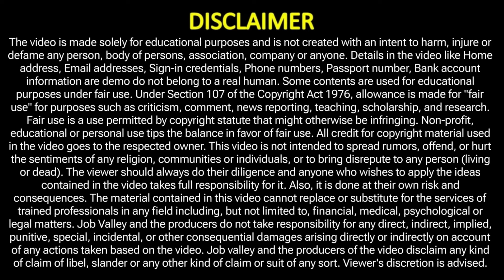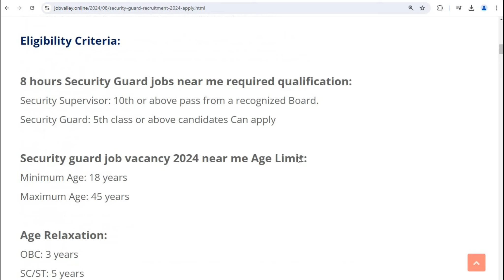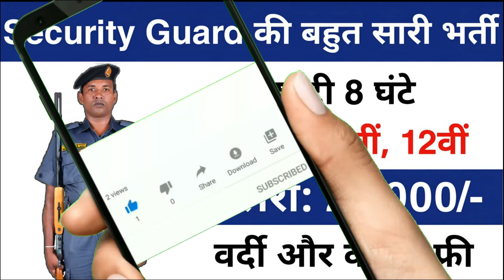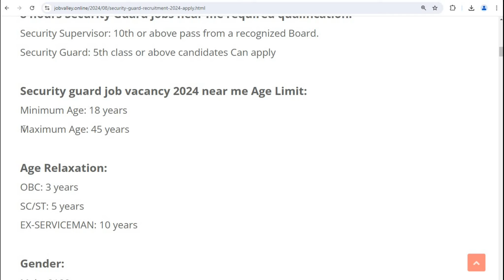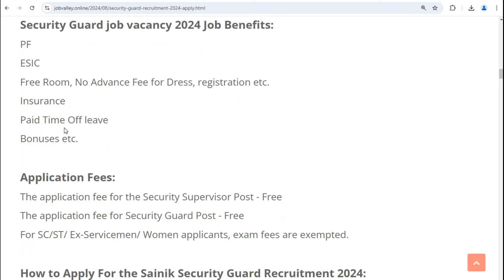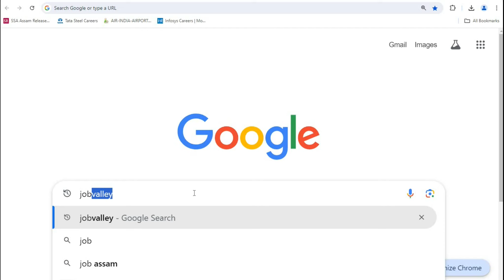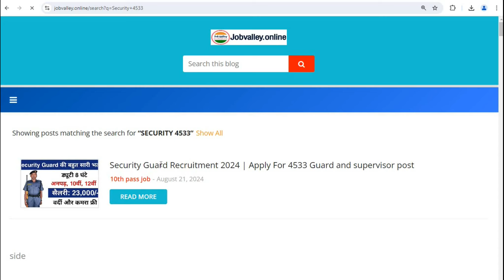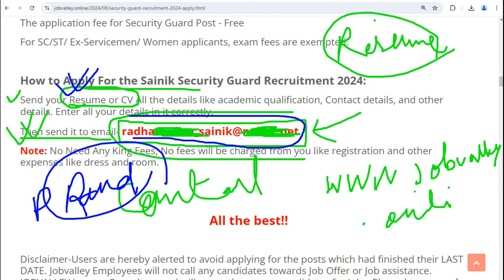सिक्योरिटी गार्ड की भर्ती | Security Guard Job | Security guard recruitment 2024 | Job vacancy 2024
सिक्योरिटी गार्ड की भर्ती | Security Guard Job | Security guard recruitment 2024 | Job vacancy 2024 | Jobvalley

You also asked:
security guard jobs near me
security guard job in noida
atm security guard job in ghaziabad
delhi security guard job salary
security guard job in delhi
night security guard jobs
security guard job in gzb
सिक्योरिटी गार्ड जॉब्स नाईट शिफ्ट
सिक्योरिटी गार्ड भर्ती 2024
सिक्योरिटी गार्ड जॉब्स इन दिल्ली मेट्रो
सुरक्षा गार्ड भर्ती
सिक्योरिटी गार्ड की नौकरी चाहिए
सिक्योरिटी गार्ड की सैलरी
बैंक गार्ड भर्ती
दिल्ली सिक्योरिटी गार्ड भर्ती
Security Guard Vacancy 2024
Security Guard jobs Night shift
Job vacancies Security Guard
New Security Guard jobs
8 hours Security Guard job in Delhi
Security Guard Jobs in Sarkari Naukri

People also Asked:
indian airport job vacancy 2024
job vacancy 2024
government airlines jobs in india
airways jobs in india
how to get airport jobs in india
packing job delhi 2024
flipkart packing job in delhi
airport private job in delhi
private job vacancy 2024 for girls
flipkart packing jobs near me
packing job vacancy
indigo airlines job vacancy 2024 10th pass

Regards
Jobvalley